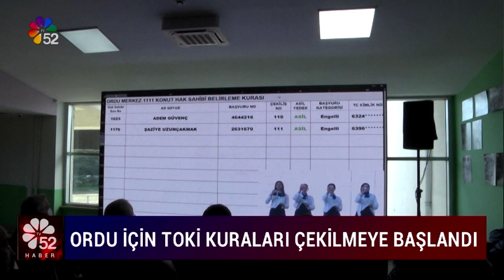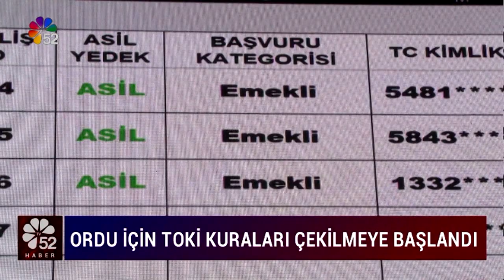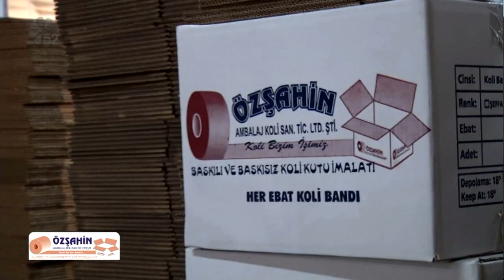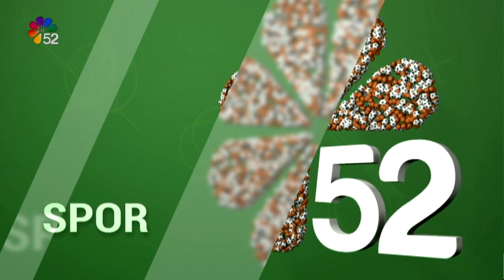15/12/2022 ANA HABER